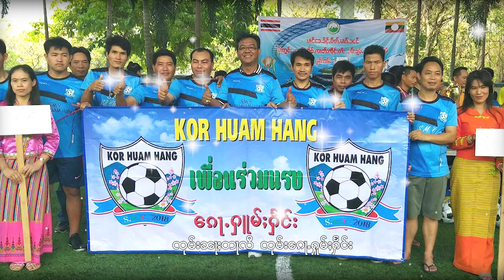ၸုမ်းမၢၵ်ႇၼင် - ၸၢႆးမူၼ်းလႅင်း | จุมหมากหนัง - จายมนแลง [LYRIC VIDEO]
ၸိုဝ်ႈၵႂၢမ်း     :  ၸုမ်းမၢၵ်ႇၼင်
ၽူႈႁွင်ႉၵႂၢမ်း  :  ၸၢႆးမူၼ်းလႅင်း

ชื่อเพลง​    :   จุมหมากหนัง
ชื่อศิลปิน​  :   จายมนแลง

Song    :   Jume Mark Nang
Artist   :   Sai Moon Liang

ၸုိဝ်ႈၽဵင်း ꧦၸုမ်းမၢၵ်ႇၼင်ꧦ
ၽူႈႁွင်ႉၵႂၢမ်း - ၸၢႆးမူၼ်းလႅင်း

ပဵၼ်ၽဵင်းေၵျႃႇႄလႈ ပၼ်ႁႅင်းလွင်ႈလဵၼ်ႈႁႅင်း ႁႂ်ႈႁၢင်ႇၵႆယႃႈမၢဝ်းၵမ်
ၽဵင်းယူိင်းဢၢၼ်းတႃႇၵူႈၸုမ်းၸုမ်း ဢၼ်လဵၼ်ႈမၢၵ်ႇၼင် မီးလွင်ႈၽွမ်ႉၽဵင်ႇၵၼ်
ယူိင်းဢၢၼ်ပၼ်ႁႅင်းၸႂ်ၵူႈၸုမ်းၸုမ်း ႁႂ်ႈမီးၸႂ်ႁၵ်ႉၶူိဝ်

Mixing & Master : Sai Kyaw Han
© OMR  :  onemusicrecord

❤︎ ติดตามอัพเดทผลงานศิลปิน onemusic record ได้ที่
Line@ :  @onemusicrecord